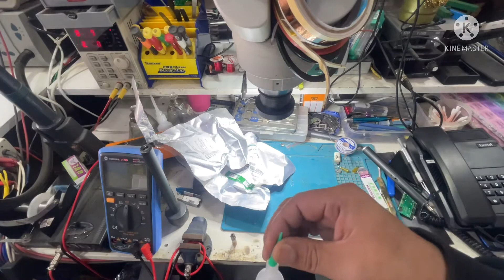Relife RL-062 Glue|Folder glue|Mk Tools